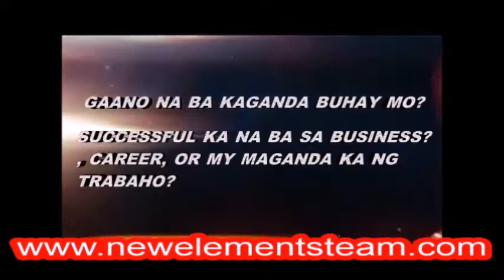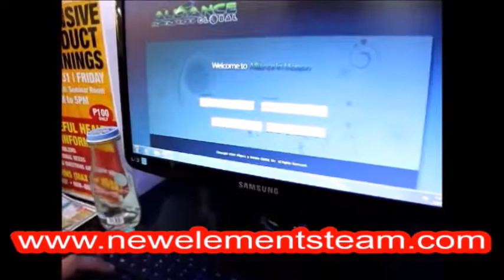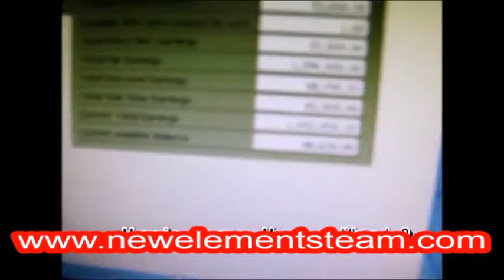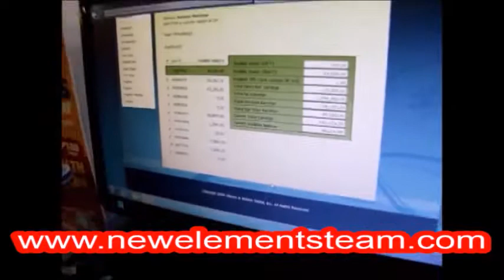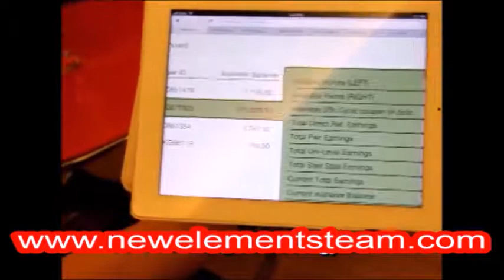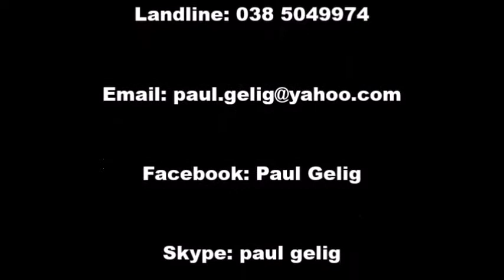AIMGLOBAL best opp 1